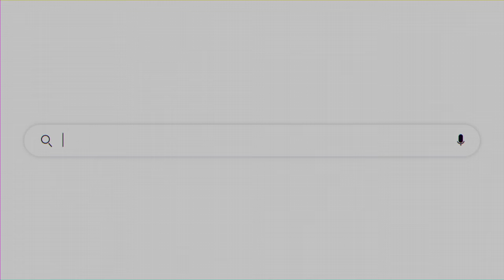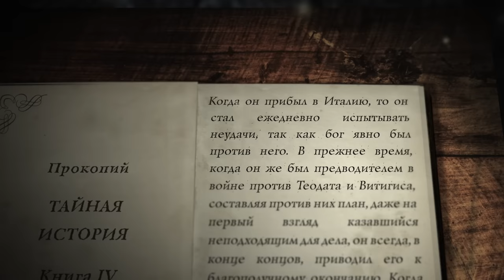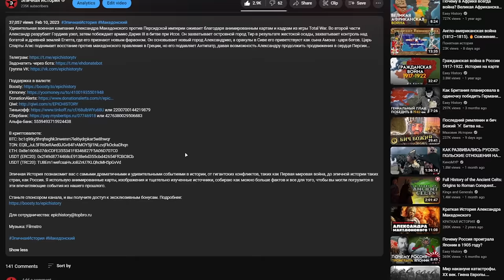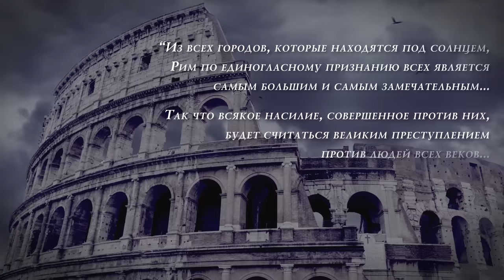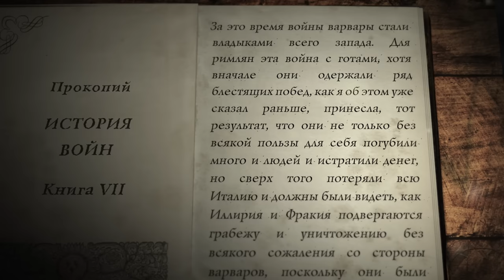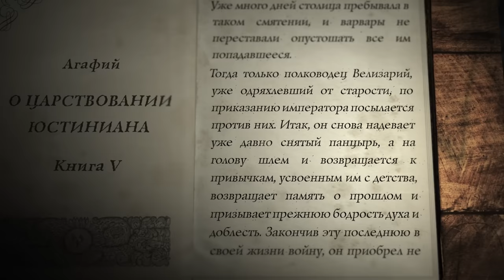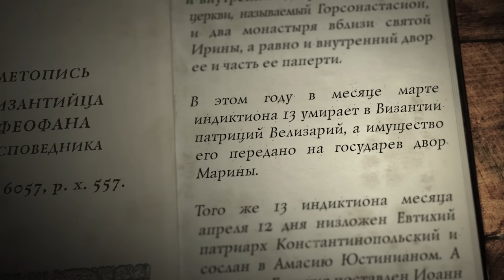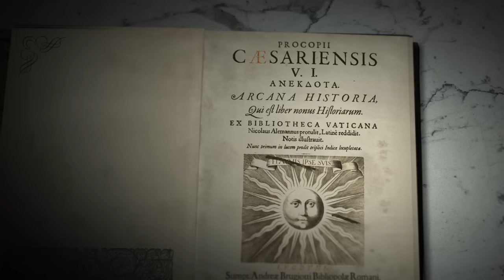Велизарий - Последний римлянин. Финальная битва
Велизарий справляется с персидским нашествием, но, обвиненный в заговоре, впадает в немилость. Позже империю поражает страшная эпидемия - Юстинианова чума. На фоне экономической и политической нестабильности в Италии остготы избирают нового вождя - Тотилу, который с новыми силами начинает кампанию по отвоеванию земель. Юстиниан знает, что единственный полководец, способный остановить грозного врага - Велизарий, последний римлянин...

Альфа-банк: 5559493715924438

В криптовалюте:
BTC: 1Aa5n6CqN4M48dx1o5dr7tTNwm91HoSpD9
TON: UQB_JuL5FRt0eRAed0JGv84FrAMOY5jI1NLcvjFkOckaDkdi
USDT (TRC20): TBCj4uhmZCVd5RfUBxeK5oRhkE15gRv27D
USDT (TON): UQCmyI6lPMH1uKOtV7zZNxuXCmx-YFoTz2J7KtJBh4jd67T1